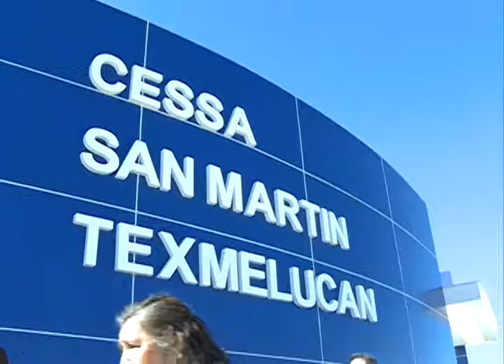Inaugura RMV Centro de Salud con Servicios Ampliados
Esta obra beneficia a de 51 mil 64 habitantes, que llevaban más de 20 años solicitando un centro de salud